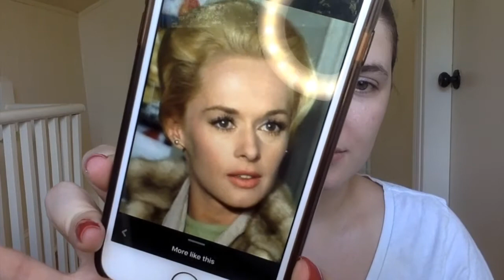Tippi Hedren Makeup Tutorial | Alfred Hitchcock's The Birds | Blue Makeup | Tyler Rae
Tippy Hedren Makeup Tutorial - The Birds

Makeup Used
Smashbox - Primerizer
Urban Decay - Flushed Palette in Streak
Nudestix - Bow Stylist - Ash Brown
Urban Decay - Full Spectrum Palette (Out of Stock)
Anastasia Beverly Hills - Modern Renaissance
Lancome - Cils Booster XL
Lancôme - Monsieur Big Mascara

Money saver accounts I USE & SWEAR by!
Bates:
Whenever shopping online I NEVER forget to use Ebates to save some money!
Drop:
Get 1000 free Drop points on me! Use my code u2032 to start earning cash rewards. 💰✨